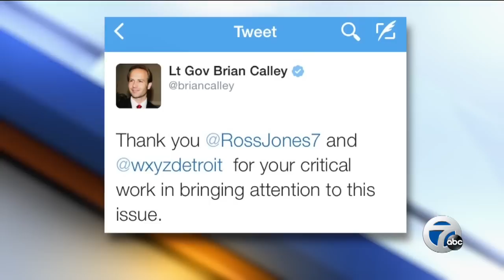Bill aiming to strengthen state's mental health code moves through Lansing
A bill designed to close gaping holes in Michigan's mental health code, exposed by 7 Action News, was formally introduced this month.